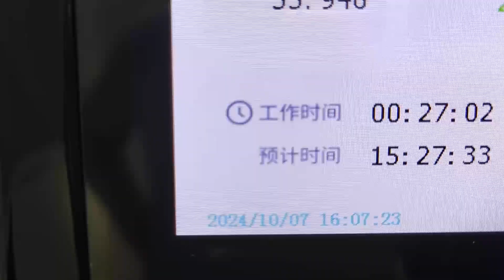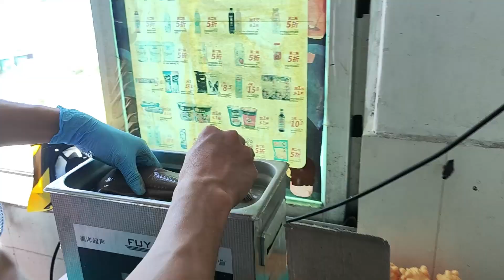Soft Shoe Sole Molds: Precision Detail and 99.9% Success Rate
Dive into the remarkable details of soft shoe sole molds, following our in-depth look at the 3D printing process yesterday. Today, we'll focus on the extraordinary precision that results in a 99.9% success rate, showcasing the intricate craftsmanship behind each mold. Witness how cutting-edge 3D printing technology transforms materials into expertly detailed and reliable shoe sole molds. Explore the blend of artistry and innovation that ensures top-notch quality and performance in footwear manufacturing.